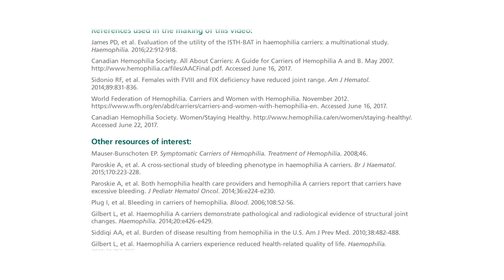Female Carriers of Hemophilia May Have Bleeding Symptoms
Watch this digital animation, from global biotherapeutics leader CSL Behring, to learn more about the signs of being a symptomatic hemophilia A carrier.